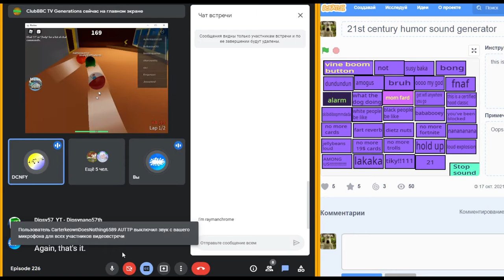MR B FAN CAUGHT IN 1080P NOVEMBER EDITION